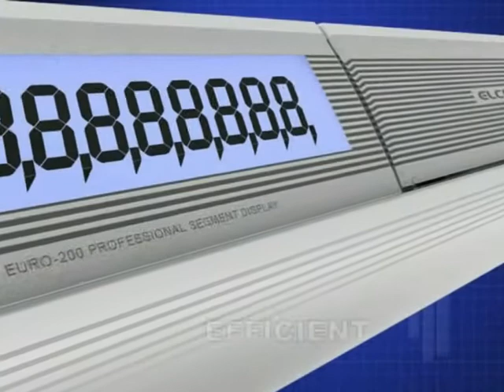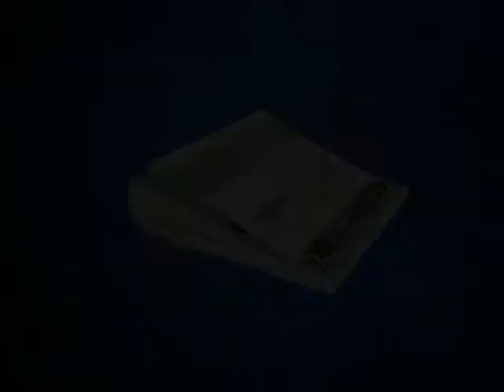Euro 100_200.avi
Fiskálne registračné pokladnice Euro 100 a Euro 200